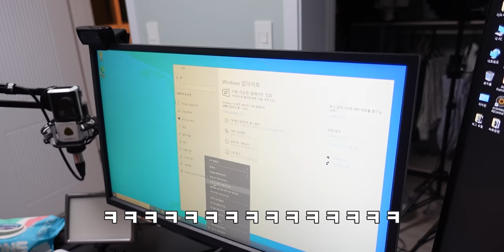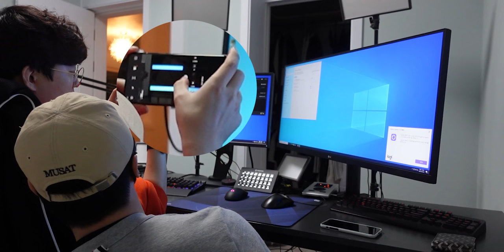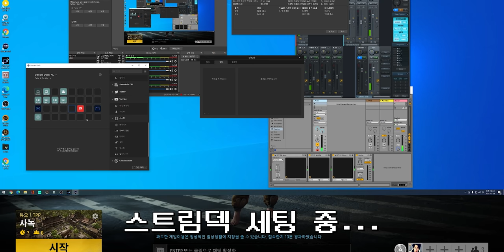게이치않고 채웠습니다